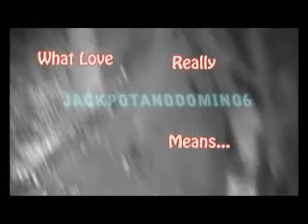My Horsies~Never Let Go Of~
New Video of Jackpot and Domino. Mainly all new clips from Yesterday. I had a Massive headache yesterday and then I though of this song and all my new clips. So the idea formed to make this video.

**Youtube, I do not own nor claim to own the music used in this video. I Own ALL clips**